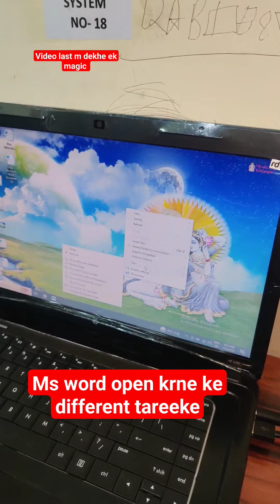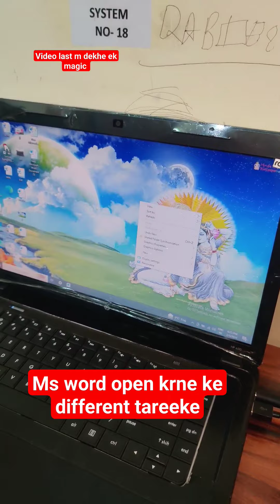Ms word open krne different types